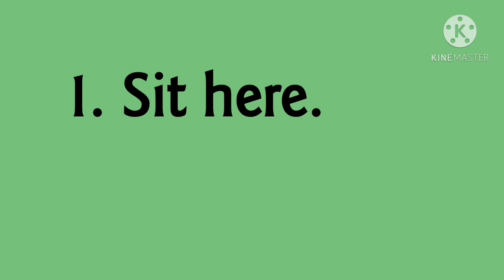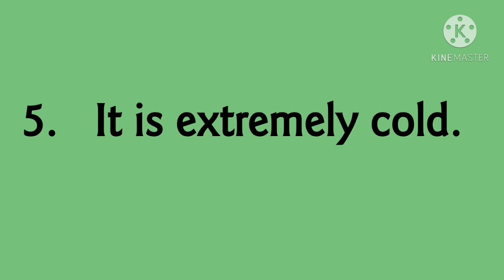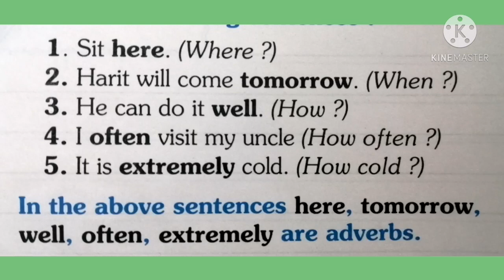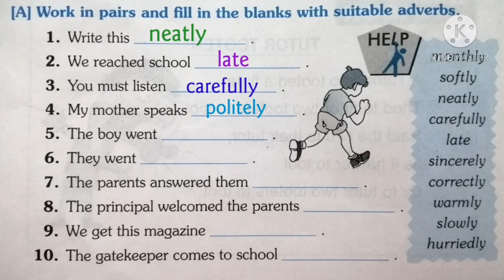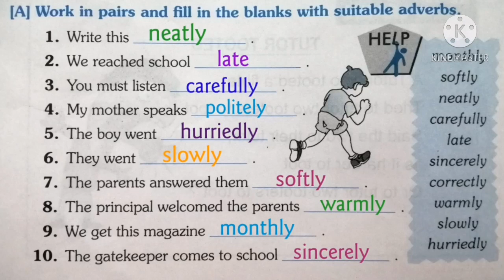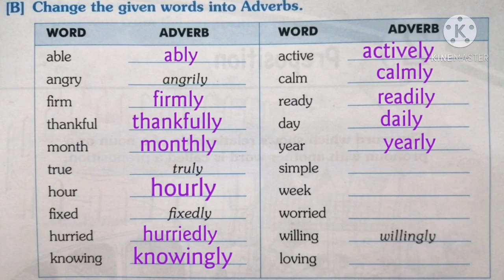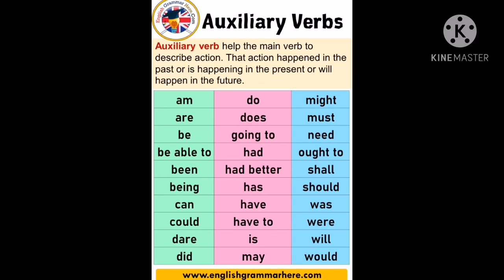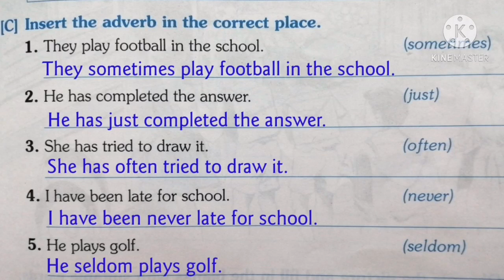Class 4 LECTURE VIDEO (18.12.2020)